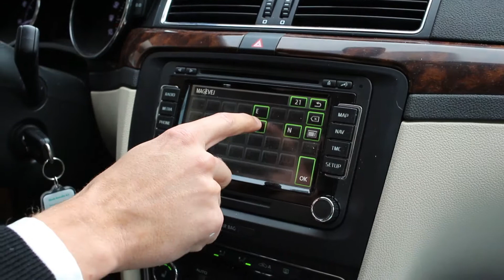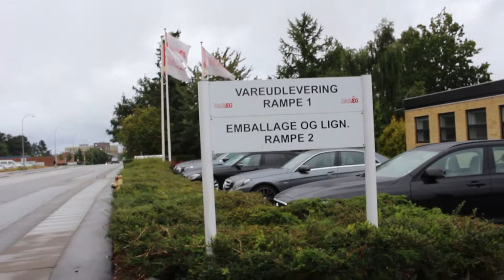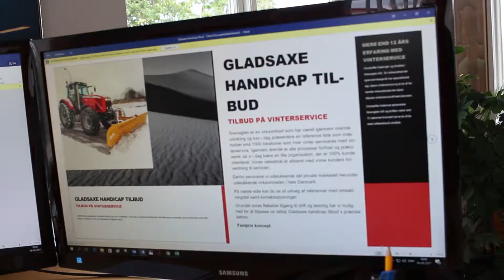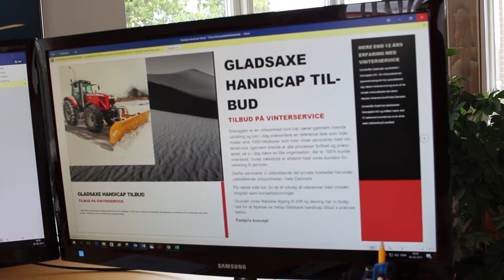Hvor lang tid skal æg ligge før de er lette og pille? | Afsnit 28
I dette afsnit besøger jeg et par store virksomheder der hver i sær har specielle behov for snerydning om vinteren. I får også første kig inden for i mine nye lokaler :-)